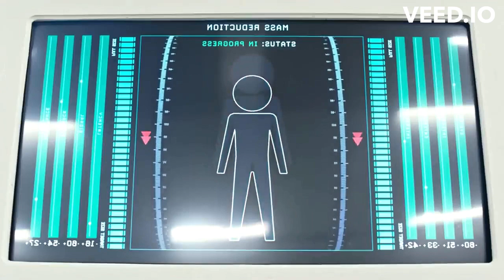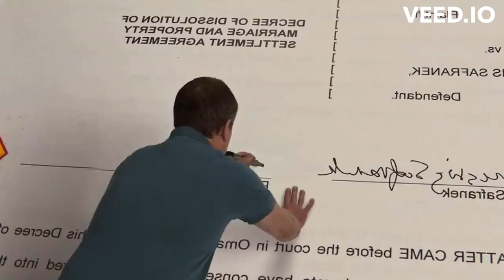Miniature Marvels: Exploring the Downsizing Phenomenon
In the film "Downsizing" (2017), the world is grappling with overpopulation and dwindling resources. To combat this crisis, scientists develop a groundbreaking procedure that allows humans to shrink themselves to just five inches tall. The process, known as "downsizing," promises a luxurious and environmentally friendly lifestyle in specially designed communities for the miniaturized population.

The story follows Paul Safranek (played by Matt Damon), an ordinary man facing financial struggles and a mundane life. Drawn by the promise of a brighter future, Paul and his wife Audrey (played by Kristen Wiig) decide to undergo the downsizing procedure and join the downsized community of Leisureland.

As Paul adjusts to his new miniature existence, he encounters a diverse group of individuals who have embraced downsizing for various reasons. He befriends a rebellious neighbor named Dusan (played by Christoph Waltz) and meets a Vietnamese activist named Ngoc Lan Tran (played by Hong Chau), who opens his eyes to the less glamorous side of downsizing.

Through a series of thought-provoking and often humorous events, Paul embarks on a journey of self-discovery, questioning his values, relationships, and the meaning of life. As he delves deeper into the downsized world, he realizes that size doesn't determine the magnitude of one's problems or happiness.

"Downsizing" is a satirical and thought-provoking social commentary that explores themes of consumerism, environmentalism, societal expectations, and the pursuit of happiness. Directed by Alexander Payne, the film blends humor, drama, and science fiction elements to offer a unique perspective on the human condition and the choices we make in a rapidly changing world.